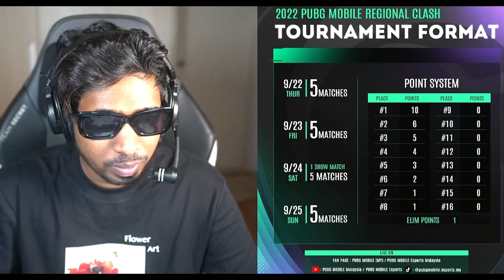PMRC TOURNAMENT PALING BAR BAR TEST POWER